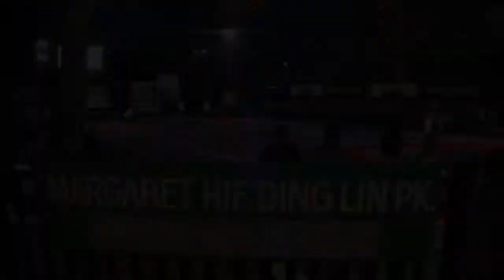NBA Live 19 Live Event: CANVAS Preview: Madsteez